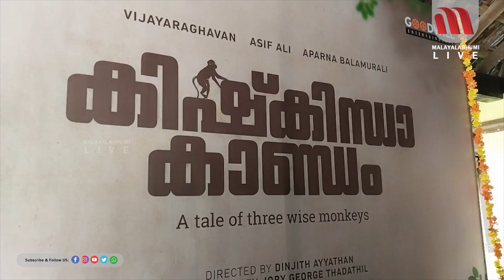ഇതിൽ എനിക്ക് അത്രയും വിശ്വാസമുണ്ട് | Kishkindakandam | AsifAli | AparnaBalamurali | Olappamanna Mana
ആസിഫ് അലി അപർണ കൂട്ടുകെട്ടിൽ പുതിയ സിനിമ; ഒളപ്പമണ്ണ മനയിൽ പുതിയ സിനിമയുടെ പൂജ